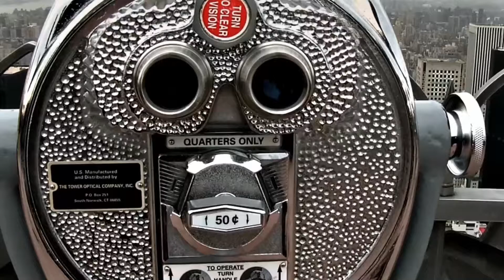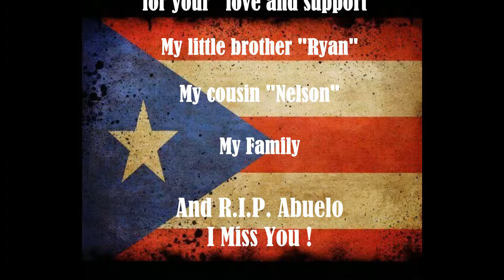Gustin "Louie" Conde....No Sweat, No Pain, No Glory...basketball workout video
My name is Louie ," Basketball is life" and when I step on the court.
I rise to the occasion. To bring victory to my team and myself. So stay tune ..I intend to bring bigger and better thing to you and to myself.. HARD WORK & DETERMINATION is all i know..!